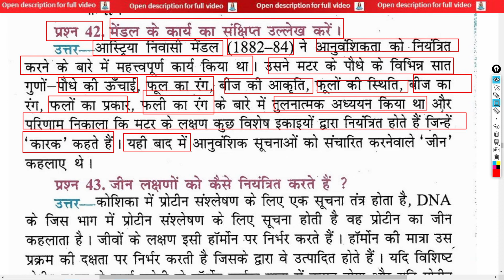मेंडल के कार्य का संक्षिप्त उल्लेख करें | Briefly mention the work of Mendel. | mendal ke kaary ka s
class 10th biology full objective question All video playlist मेंडल के कार्य का संक्षिप्त उल्लेख करें | Briefly mention the work of Mendel. | mendal ke kaary ka sankshipt ullekh karen.